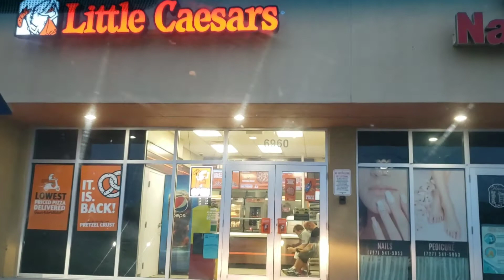ESTADOS UNIDOS HOMELESS,OTRO DÍA AYUDANDOLOS.